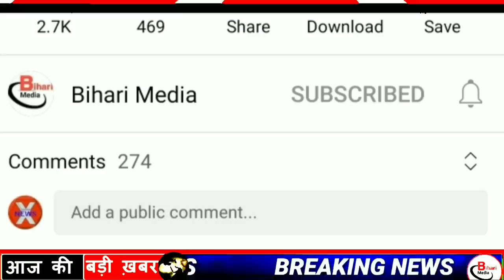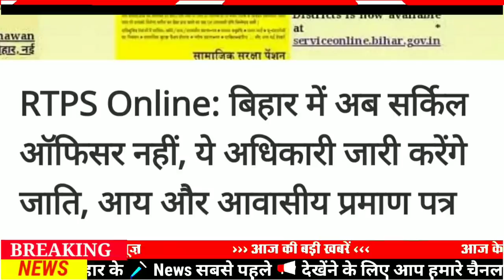Today 13 September bihar news|bihar news,bihar ka news|Gaya news,bhagalpur news|biharnews